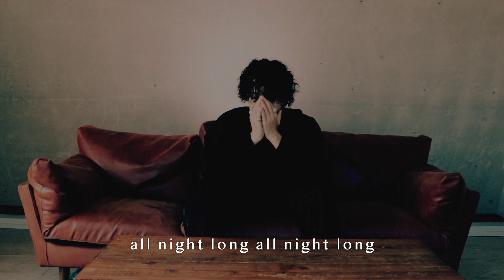nabepotato『Drizzle』MV/inspired by U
nabepotato『Drizzle』MV

【CAST】
nabepotato
Hinano

Directed by miifonn
produced by Soleil&

　”inspired by U”とは……
『コラボレーション企画』
Artistからinspire受けてSoleil&がデザイン

ArtistのvisualをSoleil&がデザインして、PR写真＆動画を作ります

Artist発信だけに頼らない
Artistの魅力を独自の観点で引き出す

Soleil&は、このことを重要視しているため、打ち合わせからArtistの魅力をどんどんひきだします

「ワクワクした」
「やったことないことに挑戦できそう」
「和気藹々な空気で意見交換楽しかった」
「楽曲の世界感ドンピシャ」

など、お言葉をいただいております

”inspired by U”を通して、
人によっては「いつもと違う自分」に出会えることもあります。
スタイリングやメイクアップもプロデュースさせていただくこともあるこの企画、たくさんのArtistたちのきっかけづくりになれたら…

自分自身のPR映像を作ることができ、かつ、新しい自分の魅力に気付けるようなスペシャルな体験になれば嬉しいです。
2020年10月から作品を公開スタート！

▼Artist▼
nabepotato

▼企画▼
Soleil&